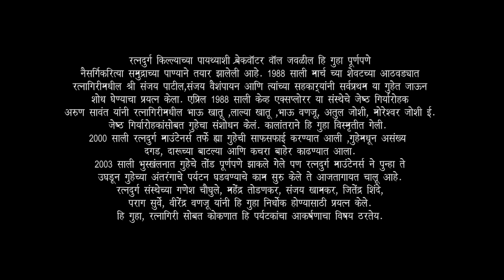समुद्राच्या पोटातील गुहा | Kokan Tourism |Ratnagiri | Maharashtra | Adventure Activity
"A unique adventure unlocking the unknown and wondrous world of basalt stone caves in Ratnagiri beneath the huge Ratnadurga Fort."

रत्नदुर्ग किल्ल्याच्या पायथ्याशी नैसर्गिकरित्या तयार झालेल्या या Cave चा थरारक प्रवास एकदा नक्की बघाच.

Cinematography:  Kiren Jadhav
Edit and Graphics: Yugandhara Mayekar
Cave Graphic: Rishi Dandgvan
Sound: Nitin Pednekar
Voiceover: Swapnil Narvekar

Do reply in comments Unexplored places or events that can be covered as tourism of Maharashtra